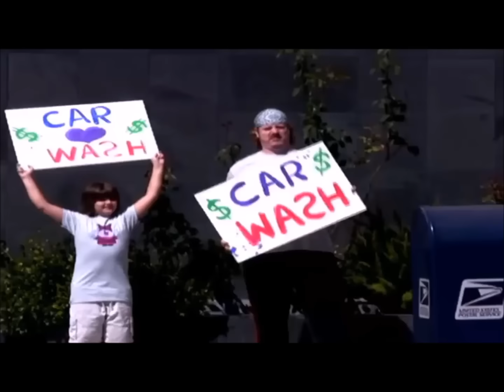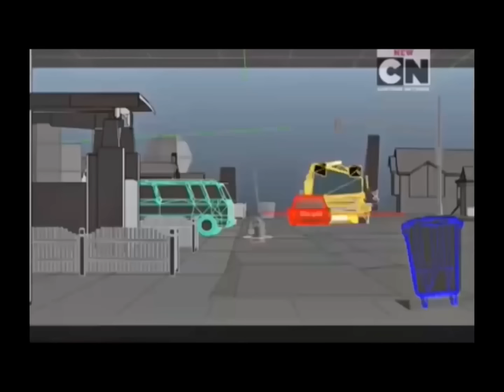cartoons being self-aware and breaking the 4th wall compilation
there were tons of examples but i couldn't find all the examples that I wanted to put in but here's a good amount